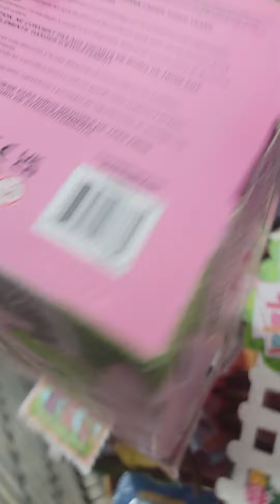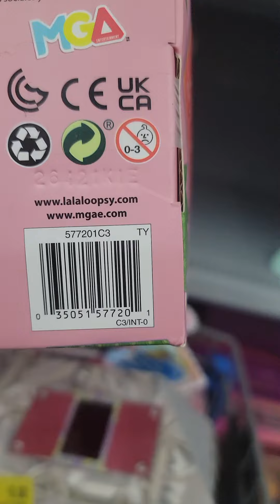Lalaloopsy a $5.00 & a $9.00 En Wal-Mart... a corre ya casi llega Navidad💥💥💥